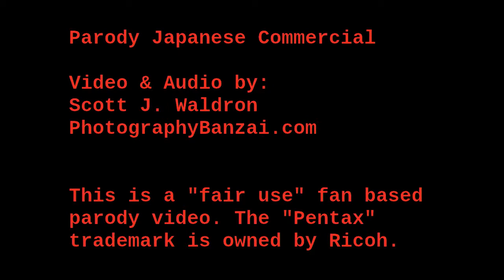PENTAX CM もじり ペンタックス・コマーシャル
冗談、けどPENTAXは素敵なカメラ物ですね。　www

ビデオの日本語が悪い、ごめんなさい。

Text from the video:
Pentax system: ペンタックスシステム
Digital SLR: デジタル一眼レフ
prime lens: 首相レンズ (wrong Japanese)
Transforming system: 変換システム
Weather resistant: 耐候性システム
Rugged system: 堅牢なシステム
Shake resistant: 抵抗性の振る
Wonderful system: 素晴らしいシステム
Small system: 小さいシステム
Special system: 特殊なシステム
Historic system: 歴史的なシステム
Portable system: ポータブルシステム
Convenient system: 便利なシステム
cosplay: コスプレ

All of the video and sound was made by me.